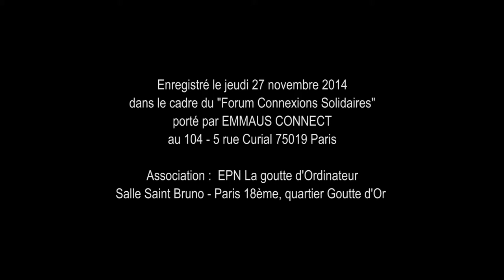Espace numerique 18e - la Goutte d'ordinateur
Présentation de l'association lors du forum E-inclusion organisé par Emmaüs Connect au 104 dans le 19e en novembre 2014